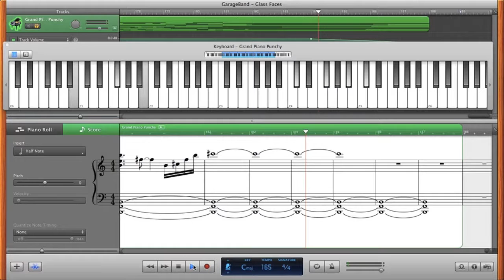Corelia - Glass Faces Piano Cover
This is a piano cover of Corelia's "Glass Faces" that I made using Garageband. I had to rewrite all of the meter changes into 4/4 time because of the limitations in Garageband.